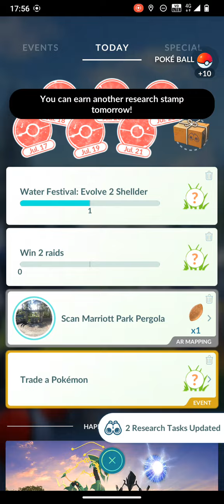Catching Multiple Pokemon